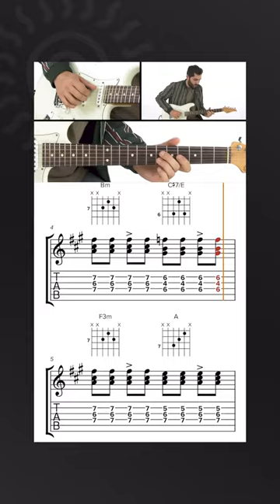🎸 Ariel Posen - Coastin' Key of F# Minor - The Electric Storyteller - Guitar Lessons - TrueFire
🎸 DOWNLOAD & STREAM Ariel Posen's guitar lessons with tab, jam tracks, & more

** ABOUT ARIEL POSEN **
A lifelong musician, there are few roles Ariel Posen hasn't played.

Although born in Winnipeg, Posen spent much of his childhood on the road, traveling from show to show with his musician parents. He began playing guitar at 9 years old, kicking off a career that eventually found him traveling the globe for his own gigs, including shows as a member of the Juno Award-winning, roots-rock band The Bros. Landreth. Several years later, Posen began working on an album of his own, tracking his new songs in the same studio in which his parents once recorded their albums.

How Long marks Posen's long-awaited solo debut, showcasing not only his chops as an instrumentalist but his talents as a diverse songwriter, too. The record casts a wide net, moving from rootsy blues to R&B to melodic rock & roll. A co-writer and producer for artists of all genres, Posen shows the full range of his talents on these 10 tracks, nodding to his influences — including The Beatles and many more — along the way. How Long is not a guitar record, although there's certainly plenty of guitar to be heard here. Instead, it's a song record, filled with hooks, autobiographical lyrics, and Posen's compelling voice.

"The guitar is the tool to get the music out," he says. "Always serve the song first. Otherwise, you're just playing an instrument.”